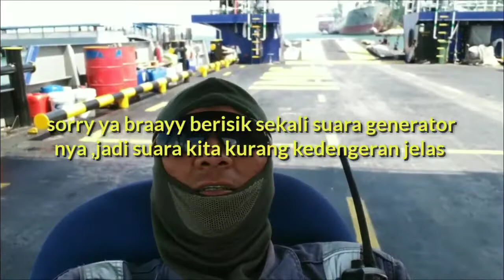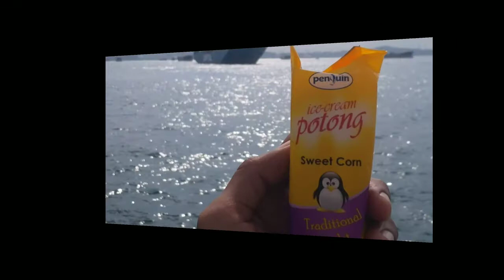indonesiasingapura || keseharian kita di kapal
Apa kabar nya braayy ,semoga senantiasa sehat dan selalu dalam lindungan ALLAH SWT .Aamiin
Oke braayy konten video saya sekarang ini mau kasih tau kurang lebih nya keseharian kita di kapal klo sdh gak ada kerja .
Dari pada penasaran ,jadi simak aja ya braayy video kita sampai habis.